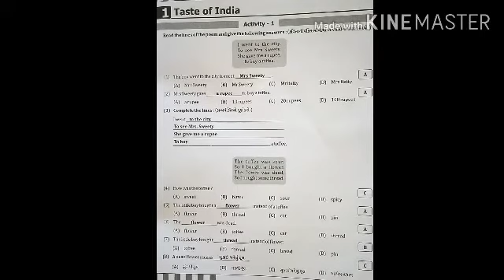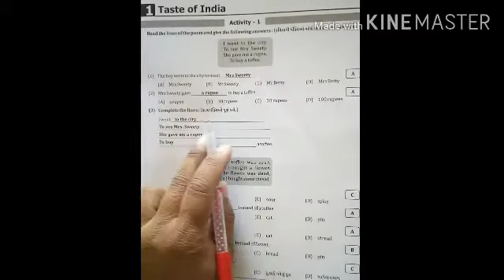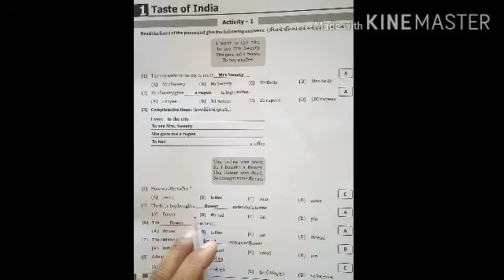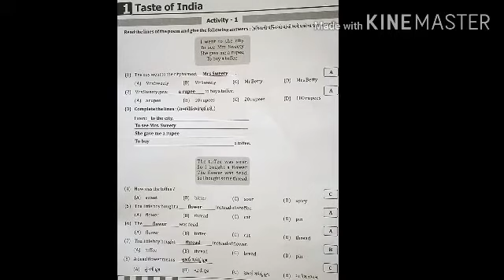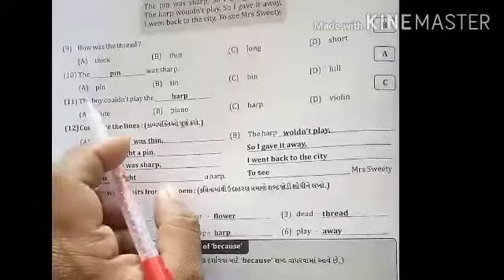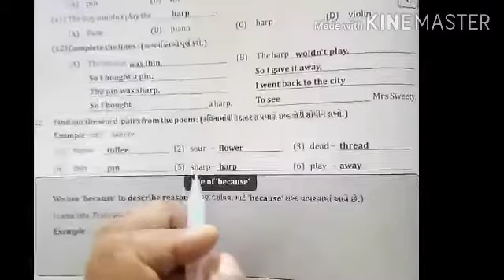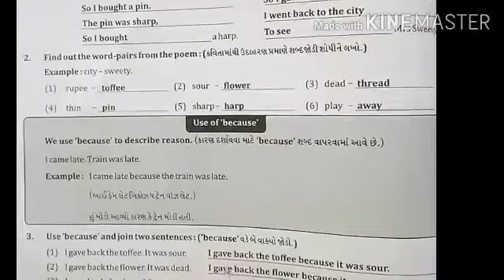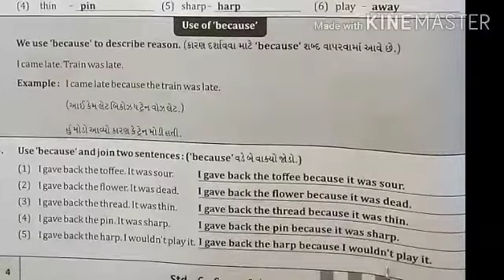STD-6 ENGLISH SEM-2 UNIT-1 TASTE OF INDIA ( ACTIVITY-1 FROM NOTEBOOK)